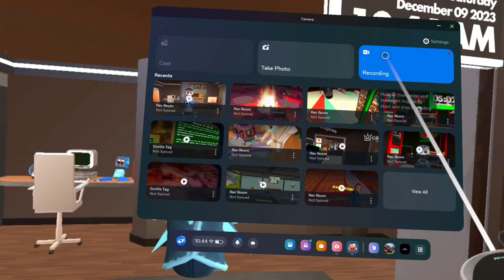How to get the blue jack frost set / rec room￼￼